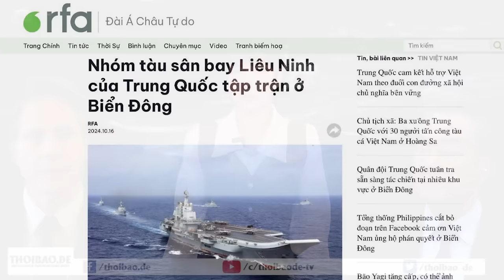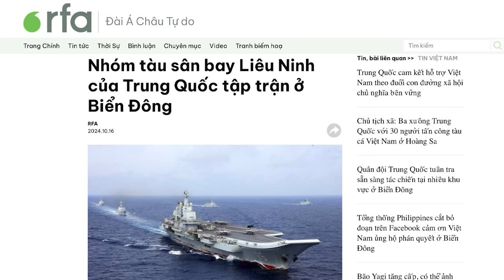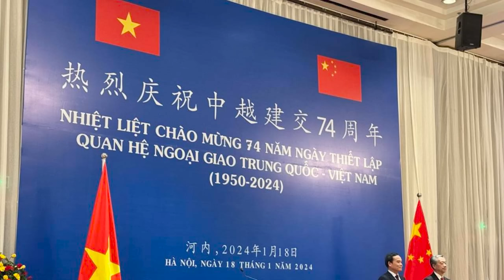Quây VN: Nhóm tàu sân bay Liêu Ninh của Trung Quốc tập trận ở Biển Đông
Nhóm tàu ​​sân bay Liêu Ninh đã đến Biển Đông, để tiến hành các cuộc tập trận thường kỳ, và sẽ tiếp tục tổ chức các cuộc tập trận tương tự một cách thường xuyên. Trước đó, từ đầu tháng 10, Quân đội Trung Quốc đã tuần tra, sẵn sàng tác chiến tại nhiều khu vực ở Biển Đông.

Xem bài chi tiết tại:
Hoặc: